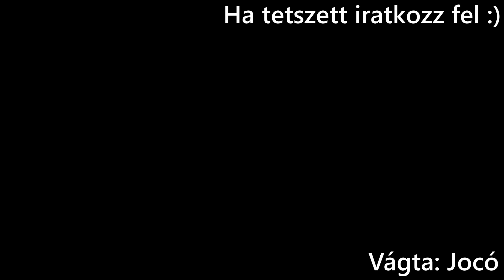El nem hinnétek mi történt mikor Lelesett az FPS-em ??? - Rogue Comapny montázs #1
Már rég vége az érettséginek, de hogy visszamelékezzünk itt van egy csodálatos montázs. Remélhetőleg átmentünk, ha nem akkor több tartalom lesz.

ÉRTED???
Fogyasszátok egészséggel. Just4Fun

Vágta: Jocó